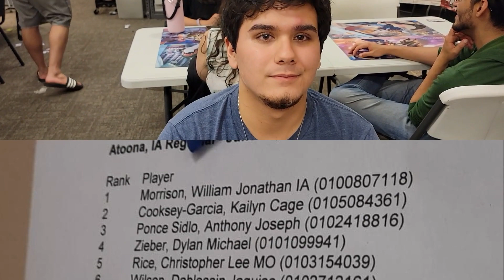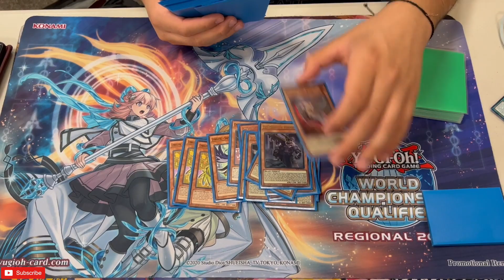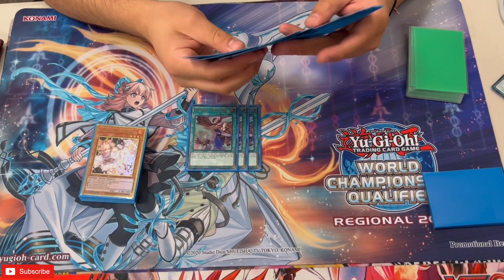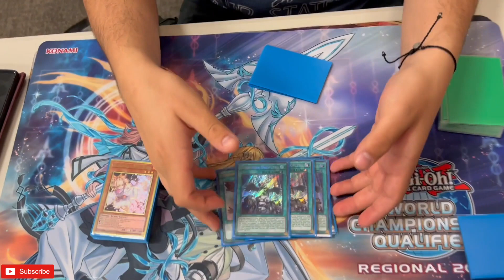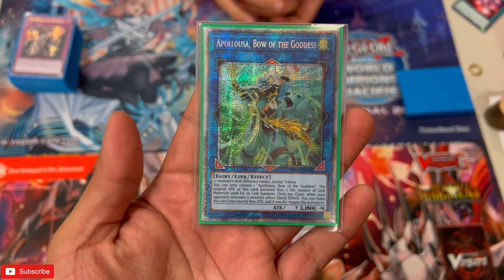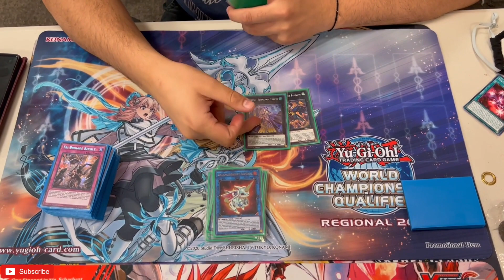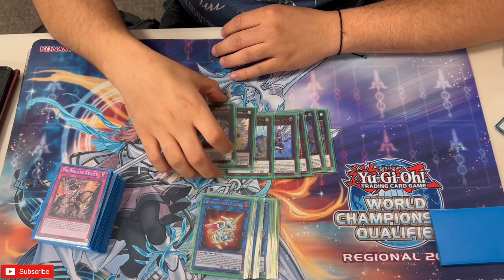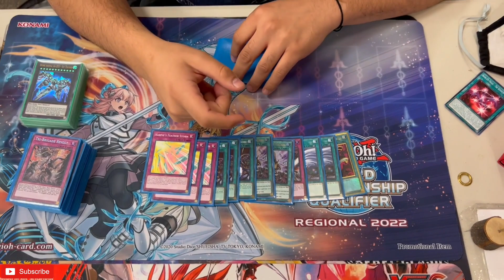Yu-Gi-Oh! 3rd Place Tri-Brigade Lyrilusc Altoona IA Regional Deck Profile! | July 2022 | Chicago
Hey guys today I have my friend, Anthony, who got 3rd place at the Altoona IA regional with Tri-Brigade Lyrilusc! I hope you enjoy the deck profile and again congratulations Anthony! Watch out for him at Nats in July! And big SHOUTOUTS TO TEAM DQ!

Please Chec out ***Koalaty Games*** Awesome people and great pleace to get ANIME MERCH!

Please Check out ***Emporium TCG*** for all your singles and sealed TCG product! They always have deals and at competitive pricing!

If you guys enjoyed the MUSIC at the beginning of the video (0:12 - 3:48) it was made by my friend's band (A DM Player). Thank you to After Hour Animals for letting me use THIER SONG - "Role Play" and "High Strung" in my video!

***THIS SONG DOES NOT BELONG TO ME! PLEASE GIVE THANKS TO THE ORIGINAL BAND!***

Remote Duel tournaments are Monday and Friday $5. Welcome to the Yugioh family!

And shoutout to Sam who hosted the local tournament at Gamer's World at Old Orchard (GWOO) in Skokie, IL. Please check them out! Link to their FB is down below! It's an awesome store, with great people, and you will be treated like Family!

Thank you guys so much for the constant support as we were able to reach over 900 subs! I hope that you guys join in our journey of reaching over 1000 subscribers! We are so CLOSE TO MAKING IT HAPPEN!

In our channel we hope to cover videos that have content based on: YuGiOh Booster Boxes, Packs, Deck Profiles, Structure/Starter Deck Face-Offs, Live Duels/ Anime Reaction Videos/ Store Chasing Cards/ Pokémon Cards, Unboxing, and Live Duels. We hope as a channel to share our experiences with others who share the same passion to nerd out and enjoy their personal hobbies.

And remember in Yugioh... ScrewTheRulez!